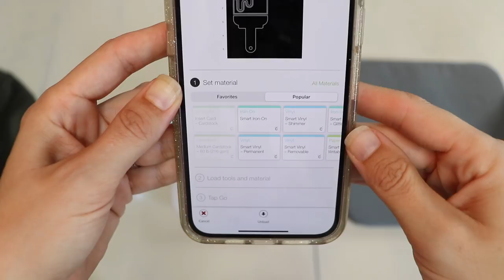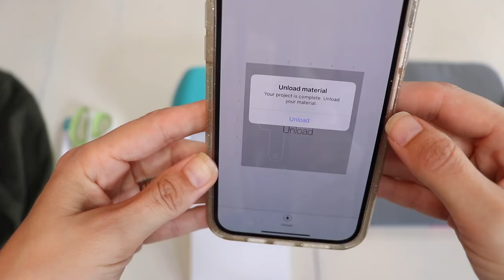How I Make Money on YouTube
. In this video, I'm sharing 10 ways I make money as a YouTuber. And I'll show you a quick tutorial for making your own on demand merch to sell or market your brand. cricutmade I hope you enjoy this peek behind my channel!

Amazon Essentials Crewneck Sweatshirt Olive Heather
Zipper Canvas Bags
Canvas Hightops

10 Ways I Make Money Being a YouTuber 0:00
1st Stream of Income 1:02
2nd Stream of Income 2:07
3rd Stream of Income 3:10
9th Stream of Income 10:02

I launched my first online furniture painting course with International Open Academy! Available for $49 and includes 2 hours of instruction at your own pace (Reg. $99 discount applied at checkout) The class is yours for 60 days, and if you enjoy it you can keep it for life for an additional $14.

I now have memberships! Get additional, exclusive content and features by joining.

newsletter

Buying merch in my store helps fund my channel and projects!

My equipment:
Canon EOS Rebel SL2 DSLR Camera
Rode VideoMic Camera Mount Shotgun Microphone
MacBook Pro (13-inch, 16GB RAM, 512GB SSD Storage, Magic Keyboard)
Rode NT-USB Versatile Studio-Quality USB Cardioid Condenser Microphone (voiceovers)
Prismatic 18” Halo Ring Light w/ Stand
Fovitec Softbox lights
Fovitec - 2-Light 900 LED Daylight Panel Kit